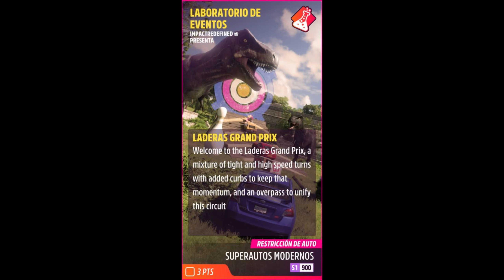FORZA HORIZON 5. INVIERNO. Serie 28. Laboratorio de Eventos. LADERAS GRAND PRIX.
Conviértete en miembro de este canal para disfrutar de ventajas:
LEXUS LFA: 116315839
Bienvenidos al canal Desastre en esta temporada  en Forza Horizon 5.
Vamos a hacer el Laboratorio de Eventos, llamado:
Saludetes.